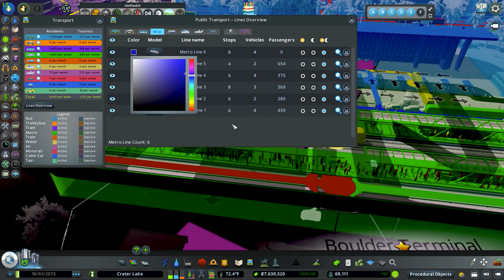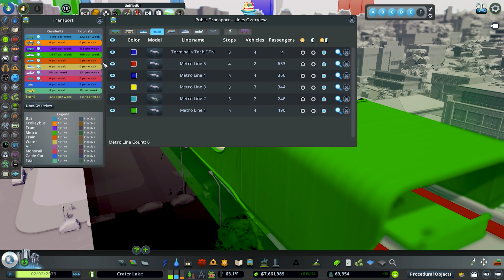Attracting TECH Companies to Our City in Cities Skylines | Crater Lake 27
Hello and welcome to Crater Lake Episode: 27. This is a Cities: Skylines Gameplay series where I am using inspiration from around the United States to help shape design choices and road layouts. Not all of it is inspired, but I try to bring neat and fun ideas that I have stumbled across and incorporate them somehow into the city.

In this episode, we jump into a whole new area designed around attracting tech companies to our city. Large investors have stepped in with a lot of money to help fund a new district on the outskirts of Crater Lake. We begin by designing a road layout and placing an It district. We then build school areas and service areas to support the new communities. And then, we finish off by designing a unique square that will house our sunken metro plaza. This is only the beginning, but it is a good one.

Donate to help support the deaf and hard of hearing community with Teletext captions

My Machine

CPU: Intel i7 10875H
GPU: Nvidia Rtx 2070
SSD: Samsung 1tb Evo
Ram: 32 GB
Mic: Elgato Wave 3
Mouse: Logitech G502

Closed Captioning provided